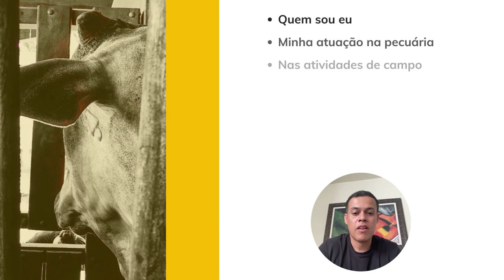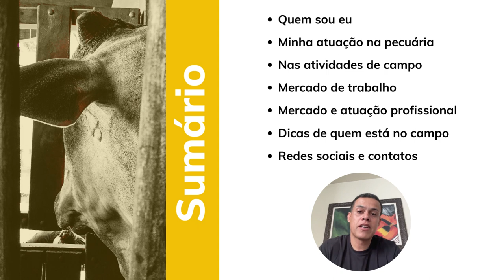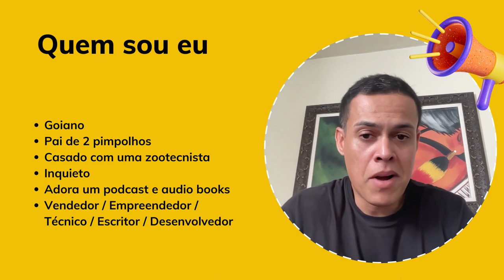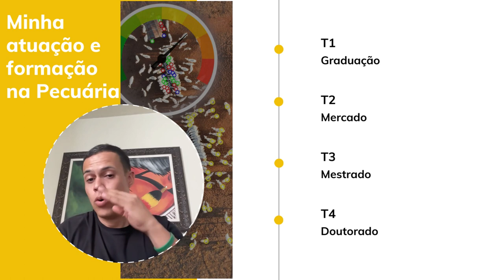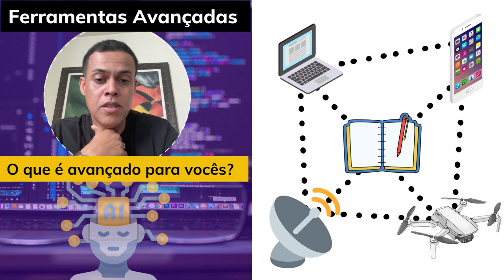PARTE 1. Atuação & Oportunidades | Formei e agora? | Pecuária 4.0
No vídeo acima abordo assuntos relevantes para aqueles que querem entender um pouco da dinâmica do mercado de trabalho na pecuária e sua oportunidades.

Dicas para aproveitar as oportunidades;
Áreas de atuação;
Habilidades a serem desenvolvidas;
Principais empregadores na pecuária;
Ferramentas para se tornar competitivo no mercado.